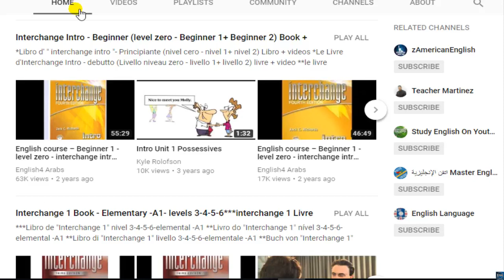zootopia movie first episode learn English by movies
video subtitles and script:
Judy, you ever wonder how your mom and me got to be so darn happy?
جودي هل تساءلت يوما كيف أصبحت أنا وأمك سعداء للغاية؟
Nope  لا
Well, we gave up on our dreams, and we settled .                                                           تخلينا عن احلامنا و استقررنا. حسنا

Right, Bon? حقا,"بون"؟
Oh, yes. That's right, Stu.We settled hard.نعم. حقا يا "ستو" فقد استقرارنا بشدة       .

You see, that's the beauty of complacency, Jude.   كما ترينا هذا جمال الرضا عن النفس,يا جودي .

If you don't try anything new, you'll never fail.    لو لم تحاولي تجربة اي شيء جديد, فلن تفشلي

I like trying, actually.أحب المحاولة في واقع الأمر

What your father means, honey, is that it's gonna be difficult.
ما يعنيه والدك يا عزيزتي أن الامر سيكون صعبا

, impossible even... for you to become a police officer.
 فمن المستحيل ان تصبحي ظابطة شرطة

Right. There's never been a bunny cop.                                   حقا لم يعمل اي ارنب ظابط شرطة ؟

- No. لا
- Bunnies don't do that.الأرانب لا تعمل ذلك

Then I guess I'll have to be the first one.
اعتقد انني سوف يجب ان أكون الاولي.

Because I am gonna make the world a better place!                    ! سوف أجعل العالم مكانا أفضل
"English4arabs" and "English4all" channels offer explaining ESL educational vidoes , American accent courses, conversation and grammar courses by an American teacher Mr.Kyle Rolofson and Mr." Ahmed Abdel Ghany Abdel Ali Gadelkarim", ESL certified experienced English instructor. We aspire to teach our students from zero to the professional levels of TOEIC, TOEFL & IELTS.  Our curriculum is "interchange" books series for Cambridge University. All the books are explained on this web